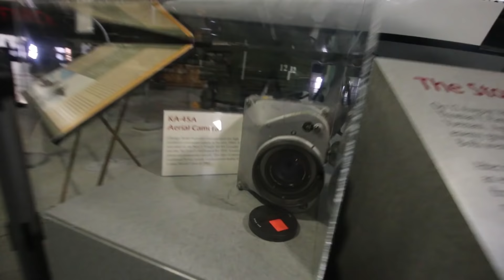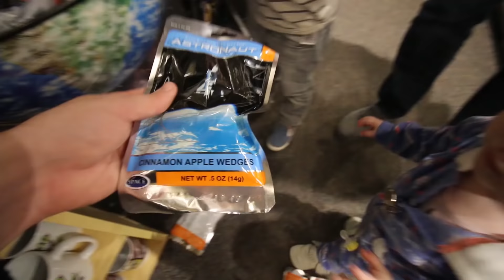OOPS!! She touched the MISSILE!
Really cool Jets and Stuff

Spaghetti on the ground to start the day.
Holladays kids wanna go see jets and airplanes.
we go to Hill Air Force Base to check things out!!
Real Talk about Veterans and people who give service!
then back to the spacestation for some mixed reality VR
it is fun. really fun.